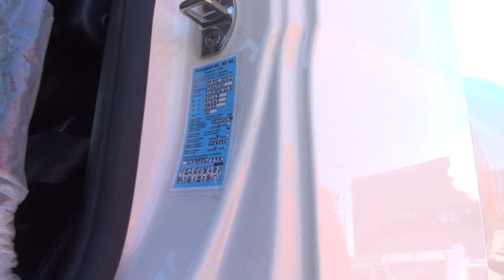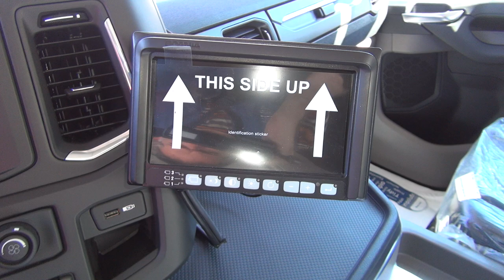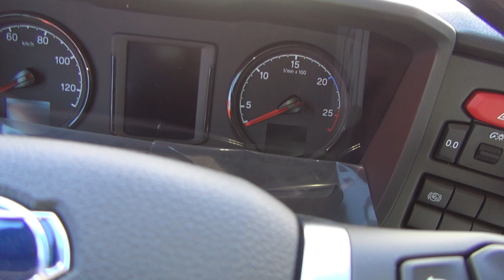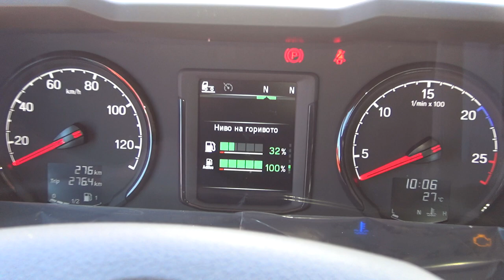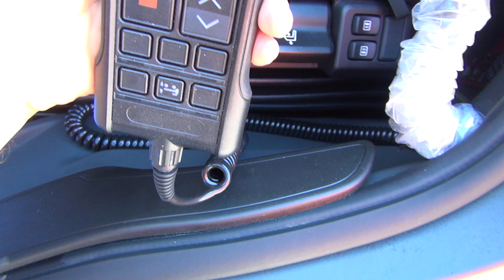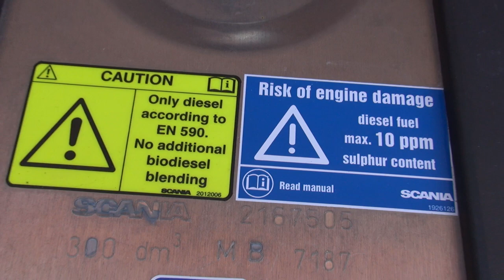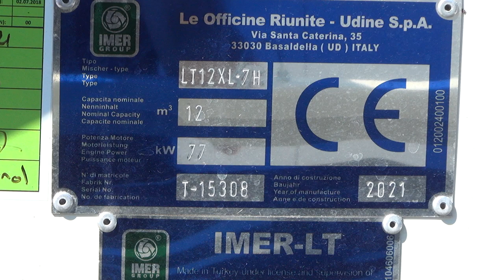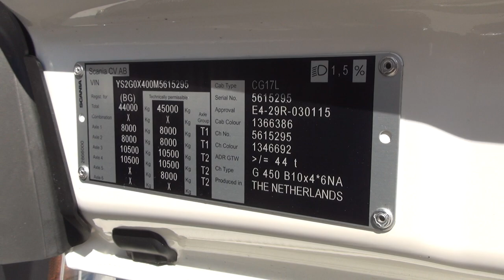Scania G 450 IMER Concrete Mixer Truck (2021) Exterior and Interior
2021 Scania G 450 IMER Concrete Mixer Truck seen from outside and inside. 12 cubic meters concrete mixer load. Five axles. Clutch On Demand (third pedal on the left).

The truck was presented at Truck Expo 2021, Plovdiv.